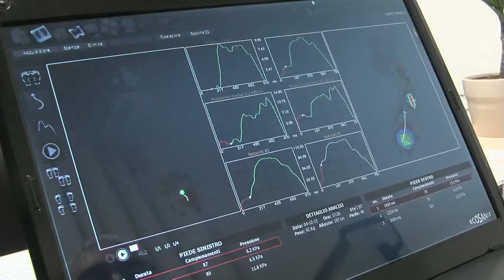Provincia di Pordenone - Nuovo strumento nella sede ANMIL di Pordenone - (06-12-2013)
Si chiama baropodometrico computerizzato del piede il nuovo strumento inaugurato nella sede
Anmil di Pordenone ed acquistato grazie a un contributo della Provincia.

Fonte: Provincia di Pordenone